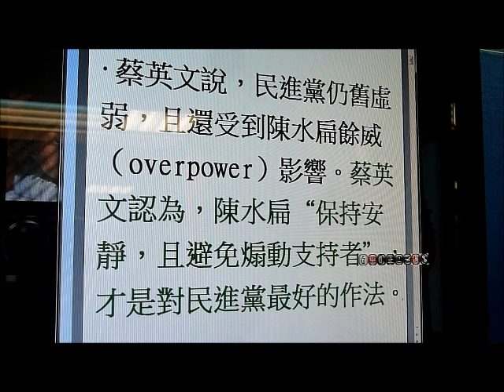新黨看到的「各說各話」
所謂的一路走來，始終如一，是要有很堅定的信念的。看看過往資料，很多語言，都會因時、地、利不同，而有了不一樣的解讀。就來「哭搜」一下。